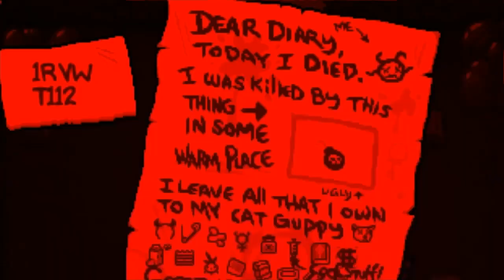Tainted Jacob is actually S-tier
Tree fungus musket
Watch me stream every Saturday 16:00 CET, we do be chilling
Comment a cool,funny or hard challenge for me to try out. Just dont go to complicated. Because im on. ps4